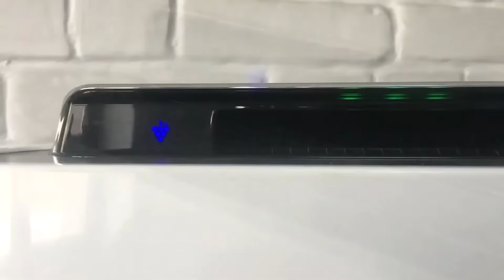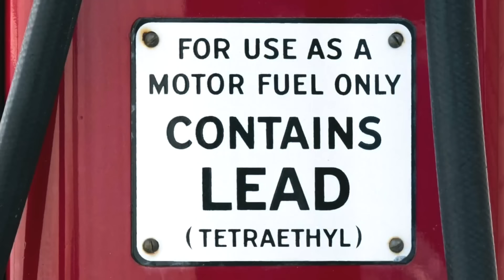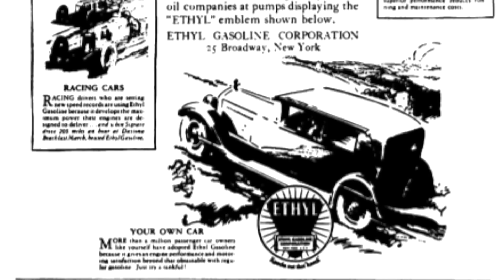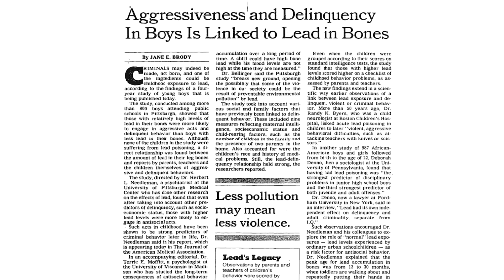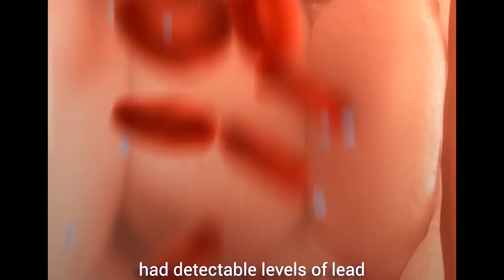Это опасное вещество поставило мир на колени